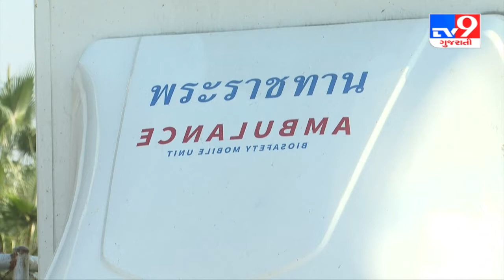બેંગકોકમાં કોરોના ટેસ્ટિંગનું પ્રમાણ વધારવામાં આવ્યુ | TV9 NEWS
| N&B